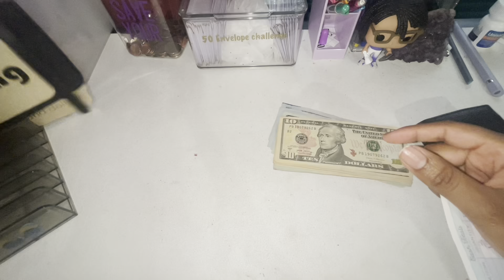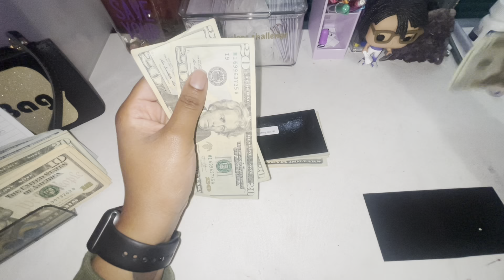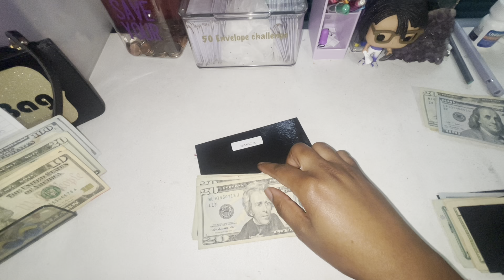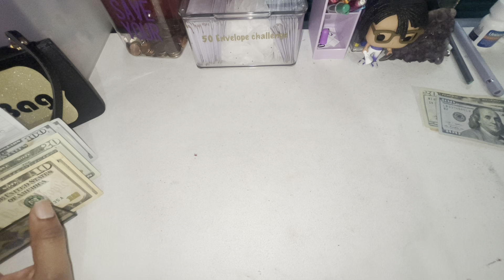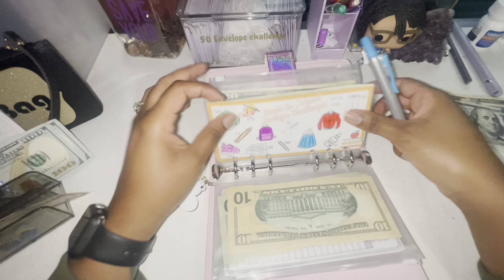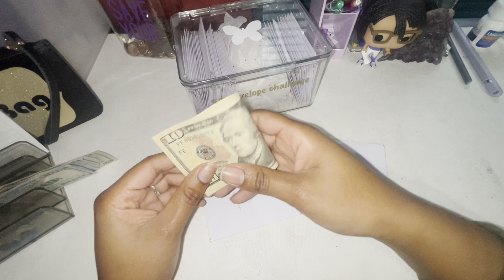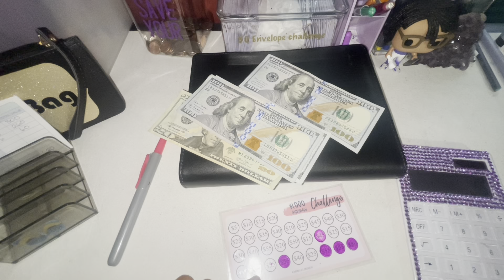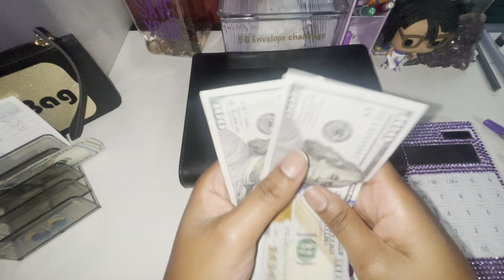Bi weekly payday rountine $620| Daily spend| Savings Challenges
Hello hello! I hope you enjoy todays videos. I will appreciate all the love 💜

DJI Osmo 2

Spice up your meals with HelloFresh! Tap the link to claim your FREE week of food now 🎁 ⏰ 🍽️ 😋

Make dinner special. Save up to 18 free meals on your first Home Chef delivery.

AMAZON STOREFRONT

Receipt Hog pays you to upload receipts, take surveys, and more! Download and enter code fing1481 to earn a special bonus when you upload your first receipt.

Hey! Thought you'd like to save money with Ibotta! It's a free app that gets you cash back on the stuff you buy everyday.